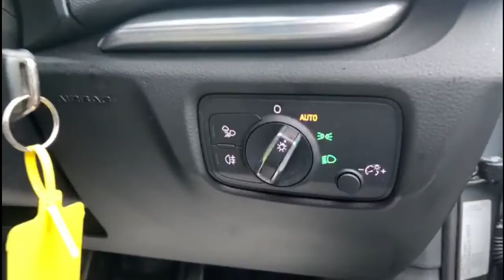2017 AUDI A3 1.6 TDI 115BHP SPORT AUTO - Top Gear Motors Walkaround